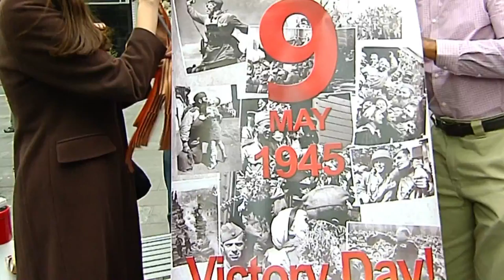День победы на Таймс сквер_9 мая, 2017. Victory Day in Times Square, May 9, 2017_Footage 355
День победы на Таймс сквер. 9 мая, 2017 года. Георгиевские ленточки.
Victory Day in Times Square. May 9, 2017 St George ribbons.

Free HD Stock Footage Archive:
100% Free stock footage for private and commercial use.

Архив HD Видеоматериала:
100% бесплатные Видеоматериалы для частного и коммерческого использования. Бесплатные предложения сотен видео и сюжетов!